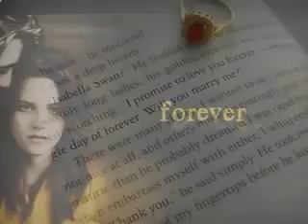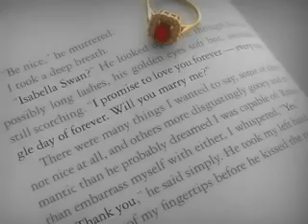Edward & Bella / Falling by the Wayside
Song: Falling by the Wayside